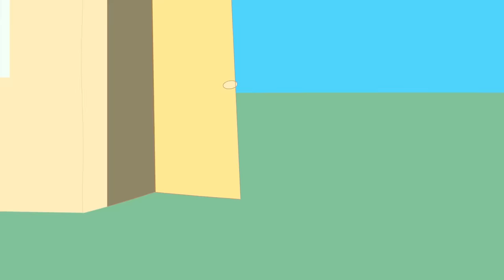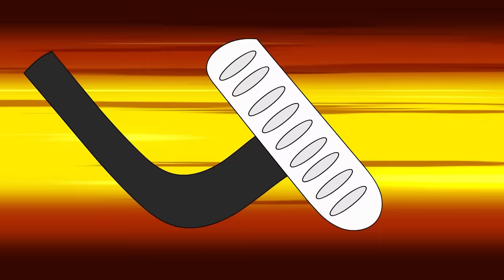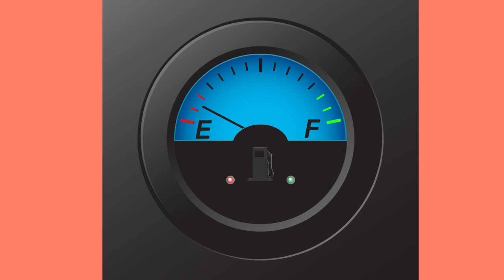Peppa Pig turns into a giant werewolf at school | Peppa Pig Sad Story - Peppa Pig Funny Animation #1